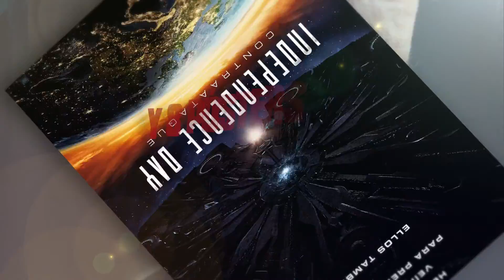ACCION Julio 2016